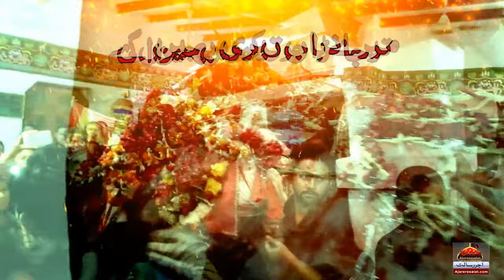Noha - Vichora De Ke Tur Gaya Mera Veer Akbar - Zahid Ali Khan Party - 2017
◉ Roman Lyrics
Vichhora de ke tur gaya haaye mera veer Akbar,
Main rawaan vekh de haani meri akheer Akbar,

Tuun de khoon enu Akbar Anj Aabaad kita,
Khuda ne aake Karbala da khud tawaaf kita,
Roi ae Kaabe tu Afzal teri jaageer Akbar,

Main khwaab takkia kaddi rlaan khaak udanda si,
Kitte aseer Shabbir te veen paanda si,
Haaye Nazeer barchi te chaadar koi taabeer Akbar,

Rakha ke baawan be zibah chaacha Ghazi hoya,
Main jaandi aan kyon Asghar jaan nisar hoya,
Koi sada si al atish te aaya ter Akbar,

Bazaar kita main manzar da jehre baabe ne,
Gham Hussain ch zindagi bhar saf vichhande re,
Saadi namaaz ae matam te hajj zanjeer Akbar,
◉ Urdu Lyric
وچھوڑا دے کے ٹر گیا ہائے میرا ویر اکبر

میں راواں ویکھ دے ہونی میری اخیر اکبر

توں دے کے خون اینوں اکبر انج آباد کیتا
خدا نے آکے کربلا دا خود طواف کیتا
روئی اے کعبے تو افضل تیری جاگیر اکبر

میں خواب تکیا کدی رلاں خاک اڑاندا سی
کیتے اسیر شبیر و وین پاندا سی
ہائے نیزی برچھی تے چادر کوئی تعبیر اکبر

رکھا کے باواں بے ذبح چاچا غازی ہویا
میں جاندی آں کیوں اصغر جاں نثار ہویا
کوئی صدا سی ال عطش تے آیا تیر اکبر

بازار کیتا میں منظر دا جیڑے بابے نے
غم حسین چ زندگی بھر صف وچھاندے رئے
ساڈی نماز اے ماتم تے حج زنجیر اکبر

Kalam Title : Vichora De Ke Tur Gaya Mera Veer Akbar
Reciter : Zahid Ali Khan Party
Compose : Zahid Khan & Asif Ali
Poet : Imran Raza
Audio :
Mix Master :
Editor & Director :
Video : Maqsood Ali
post : MS Digital Studio
Release : Ajareresalat.com